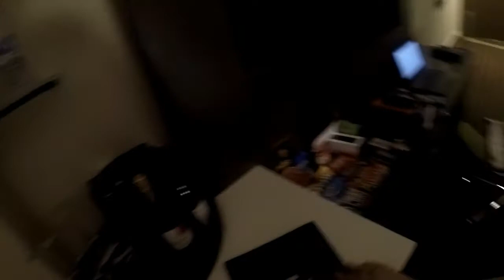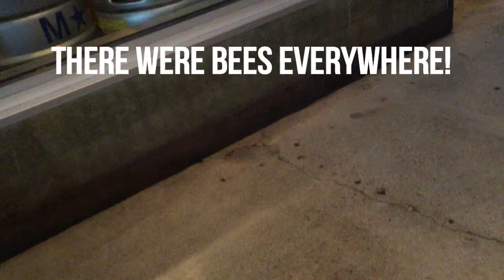San Diego, California Trip | Creepy Corners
Cat:  Luna (the best kitten ever)

Video Editing Software:  Wondershare Filmora